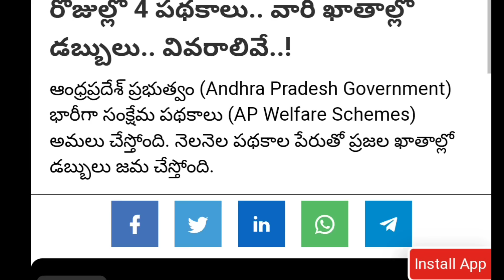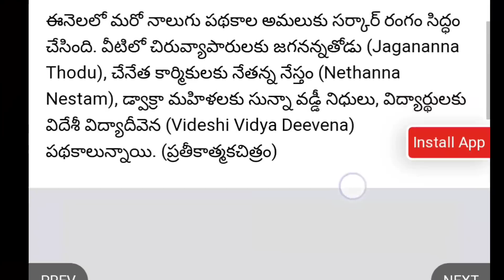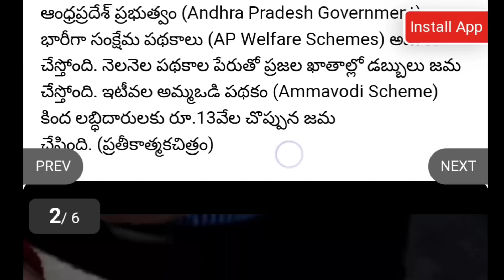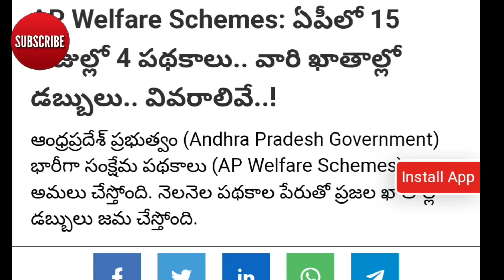AP AMMAVODI LATEST UPDATE|| అసలు అమ్మఒడి ఎందుకు లేటవుతుంది?ఇదే ముఖ్య కారణం చూడండి? జూలై 16 లాస్ట్